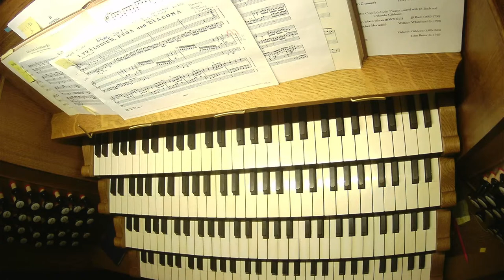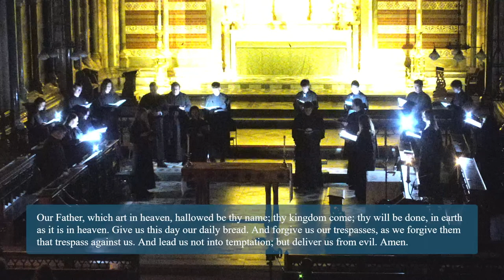Compline - 4th Week Hilary, preceded by an organ recital from 8:30-9pm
An organ recital will precede our service of Sung Compline which starts at 9pm.

Organist: Andrew Prior

Programme:
Prelude, Fugue, and Chaconne in C major - D Buxtehude
Allein Gott in der Höh' sei Her (BWV 664) - JS Bach
Canzona (Sonata in C minor) - Percy Whitlock
Christum wir sollen loben schon (BWV 611) - JS Bach
Ach Gott, wie manches Herzeleid - William Whitehead
A Voluntary - Orlando Gibbons
Das walt' mein Gott - John Rutter

Our new channel is now live! Check it out for clips of our wonderful choir: